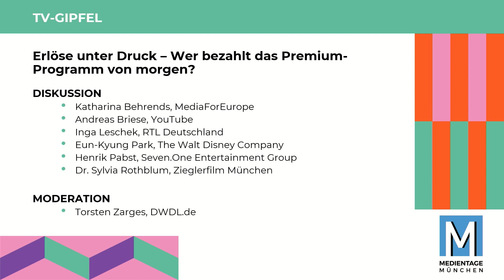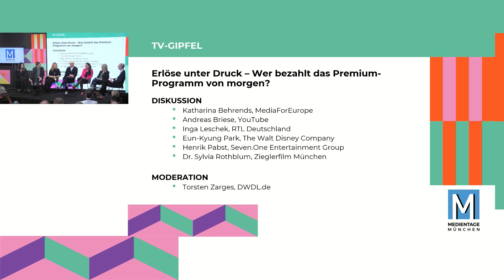TV-Gipfel | MTM23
Erlöse unter Druck – Wer bezahlt das Premium-Programm von morgen?

Vom Boom in die Krise: Nach einem beispiellosen Höhenflug müssen Fernsehen und Streaming feststellen, dass alle gängigen Erlösströme unter Druck stehen – die Werbemärkte sind eingebrochen, das Abo-Wachstum hat sich abgeschwächt, die Erhöhung des Rundfunkbeitrags ist umstritten. Führende Programm- und Plattformverantwortliche erörtern auf dem TV-Gipfel, wie sich infolgedessen Prioritäten, Programmbedarfe und Geschäftsmodelle verschieben.